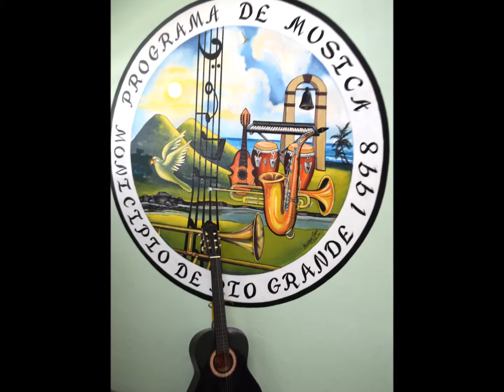3- Historia de la Banda de Río Grande 2015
Narra el Profesor y Director Richard William- La Historia de la Banda  de Río Grande  .
                      Don Demetrio Fernández: Músico
"Don Demetrio Fernández llego Rio Grande hace más de treinta años y  la”sencillez” y servicialidad del pueblo” lo atrajo de tal forma que ya no salió jamás. Aquí constituyó su familia y le dio lo mejor de su vida a la enseñanza de la música. Es un músico natural que se formo  así mismo sin asistencia centros de estudio avanzado. Sus primeros contactos con la música fueron en su pueblo natal de Yabucoa donde participó de la Banda Municipal   . Más adelante para aumentar sus conocimientos viajaba a Guayama a tomar clases de solfeó que complemento con libros de música comprado por correspondencia en Nueva York, España y Suiza. Nos señala Don Demetrio”éramos pobre y con trabajo estudie y pude comprar mis libros haciendo negocios, que siempre tuve habilidad para ellos, pero me gusto mas la música. Añade “recuerdo unas plumas que compraba por correo para venderlas marca  ”Walteman Idea”. En una ocasión tomo clases con el padre de Luisito Benjamín quien lo describía como un “espíritu de encarnación” por la extraordinaria habilidad que poseía para la música. A los veintitrés años fue nombrado maestro en Yabucoa por el triunfante entonces Partido Socialista de Iglesia Pantin. En el año 1942 llego a Loiza tocando bombardino en el circo de los Hermanos Monge, reconocidos acróbatas de la época.”Comencé con el circo en Ceiba, Vieques, Fajardo hasta llegar a Loiza donde me quede”. Para el año 1944 recuerda una carta que escribió al periódico El Mundo levantando conciencia de la decadencia de las bandas municipales y enfatizando el hecho que es ahí donde se hace el músico. Esta carta inicio una serie de reacciones en otros maestros de música y finalmente se produjera una visita publicas citadas por Ernesto Ramón Antonini que culminaron en la creación de Conservatorio de Música. Para la época fue llamado a dar clases en Salinas y luego Isabela, además ingreso a la Federación de Músico. Recuerda que en Salina a petición del alcalde tuvo que preparar la banda en trece semanas; esto es tomar jóvenes que muchos no habían visto nunca un instrumento, ensenarlo y coordinarlo en una banda. Dé allí en adelante fue maestro de  banda en Canovanas, Loiza, Rio Grande, Luquillo, Ceiba y Fajardo. Señala orgulloso Don Demetrio como uno de sus discípulos que se ha convertido en un famoso trombonista. Ángel de Jesús de Canovanas que fue considerado un niño problemas que su afición a la música lo ayudo tanto que hoy gracias a ello ha hecho carrera en el ejército. Algunos de sus alumnos han sido Eliecer Osorio, Socorrito Eliezer, Iván Hernández Vizcarrondo y Tonito Fred a quien considera el mejor trompetista que ha tenido .Menciono como el principal problema que encontró en su larga carrera como maestro de música que en Rio Grande el músico no se perfecciona. El pueblo ha sido a su juicio cantera de buenos talentos pero muy pocos han seguido la intensa disciplina que exige la música. Don Demetrio  ha escrito danzas, paso dobles, vals, danzones y oberturas entre otras piezas musicales. Recuerda con gran cariño dos composiciones musicales: Rosas Marchitas y Caballería Cozaca.” Rosas Marchitas fue escrita en Salinas siendo maestro allí dedicado a tres damas solteronas que eran maestros también y en una conversación entre los instrumentos sobre la situación. “Caballería  Cozaca “escrita también en Salina una noche de insomnio representa la batalla de una caballería de cozacos”que era los mejores guerrero y jinetes; atreves de los instrumentos se presenta el trote de los caballos y combate de las armas. Don Demetrio Fernández ha sido reconocido como uno de los mejores maestros de música que ha producido nuestra isla. Su forma quedo en todos aquellos lugares por los cuales paso dejando una huella, el mas grande de sus méritos lo constituye el haber llegado tan lejos estudiando y perfeccionándose por cuenta propia”
{ Palique-octubre 1984}